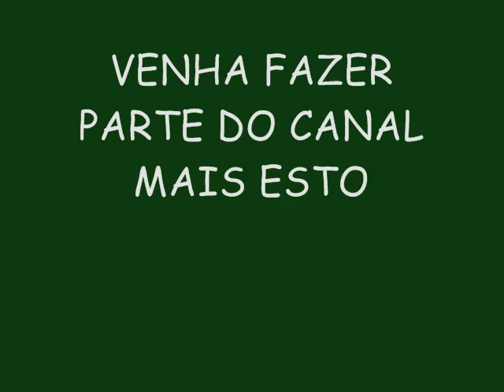OZ POLÊMICOS VERÃO 2015 LANÇAMENTO - CORDÃO DE OURO